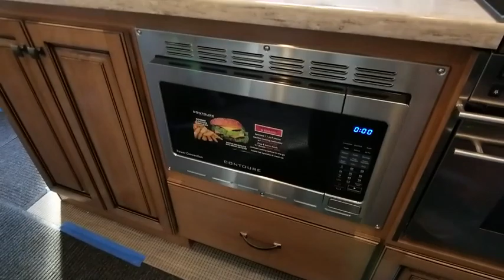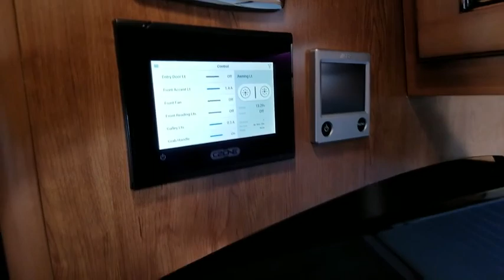2019 Airstream Classic 30RB Las Vegas, Henderson, Salt Lake City, Phoenix, Reno, NV A19052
New 2019 Airstream Classic 30RB available in Las Vegas, Nevada at Airstream Las Vegas. Servicing the Henderson, Salt Lake City, Phoenix, Reno, NV area.

 h32019 Airstream Classic 30RB/h3strongThe Classic/strongpThe Classic has truly become an Airstream legend. And from the moment you step inside, its easy to see why. With its elegant design, luxurious finishes and features, and spacious living areas, the Classic feels like home, no matter where your next adventure takes you./pstrongBe at home on the road./strongpCreated for longer trips or full-time living, the Classic offers every comfort of home you might want  plus plenty of amenities you didnt even know you needed. And quality Airstream craftsmanship means you can count on the Classics durability and good looks year after year, mile after mile./ppstrongFeatures may include:/strong/pstrongInterior/strongulli1000W Pure Sine Inverter/li/ululli5/8 WBP Tongue-and-Groove Wood Floor/li/ululliAnti-wicking Outside Edge Floor Sealant/li/ululliCoat &amp; Key Hooks/li/ululliComplete Aluminum Interior Walls and Ceiling/li/ululliCZone Digital Switching w/ Touch Screen/li/ululliEcoBatt Insulation/li/ululliElectric/LP Water Heater with Extended Hot Water Tank/li/ululliFactory Tuned Polk Audio Surround Sound/li/ululliFantastic Fan with Thermostat &amp; Automatic Rain Sensor/li/ululliHandcrafted Aluminum Screen Door with Guards/li/ululliHandcrafted Interior Cabinetry/li/ululliLED Interior Lighting with Dimmer/li/ululliOverhead Roof Lockers with Auto LED Lighting/li/ululliPanoramic Front Windows with Blackout Shades/li/ululliProbeless Tank Monitoring System/li/ululliQuietstream A/C with Heat Pump &amp; Electronic Thermostat/li/ululliSeamless Luxury Woven Vinyl Flooring/li/ululliSilent, Uniformed Hydronic Heating/li/ululliTouch Screen, Touch Pad Electronic Controls/li/ulstrongExterior/strongulli2 AMG Batteries w/ Multi-Stage Converter/li/ululli240w Solar Package w/ Interior Monitor/li/ululli4 Powered Heavy Duty Stabilizer Jacks with Stainless Steel Lockable Compartment/li/ululliAirstream Custom Aluminum Entry Step/li/ululliAluminum LP Cover, LP Monitoring System/li/ululliBlack Tank Flush System/li/ululliCable TV Hookup/li/ululliCast Aluminum Door Hinges/li/ululliCast Aluminum LED Taillights/li/ululliCity Water Inlet with Water Pressure Regulator/li/ululliDedicated Waste Hose Storage/li/ululliEnclosed Aluminum Insulated Heated Underbelly/li/ululliExterior LP Quick Connect Service Port/li/ululliFluorocarbon Treated UV Protected Aluminum Exterior/li/ululliHand Crafted Welded Extruded Aluminum Window Frames/li/ululliHand Painted Chassis/li/ululliLED Dimmable Patio Awning Light/li/ululliLED Entrance Light/li/ululliLED Lit Entry Door Handle/li/ululliLED Storage Compartment Light/li/ululliLED Tank Service Light/li/ululliLicense Plate Bracket with LED Light/li/ululliLP (2 - 40 lb. Aluminum Tanks) with Auto 2-stage Regulator/li/ululliMichelin LT225/75R16 Tires, Balanced/li/ululliNev-R-Adjust Brakes/li/ululliNev-R-Lube Bearings/li/ululliPolished Bumper with Storage/li/ululliPowered Hitch Jack with Light/li/ululliPowered ZipDee Patio Awning with Sunbrella Fabric/li/ululliRear View Monitoring System/li/ululliSatellite TV Hookup/li/ululliSemi-Monocoque Aluminum Superstructure/li/ululliShock Absorber/li/ululliSolar Front Window Protection/li/ululliSolar Pre-wire (Rooftop &amp; Front Access Points)/li/ululliSpare Tire - Full Size/li/ululliStainless Steel Exterior Shower with Hot &amp; Cold Water/li/ululliStainless Steel Front Stone Guard Protection/li/ululliStainless Steel Lockable Fresh Water Tank Inlet/li/ululliStylized Aluminum Wheels/li/ul